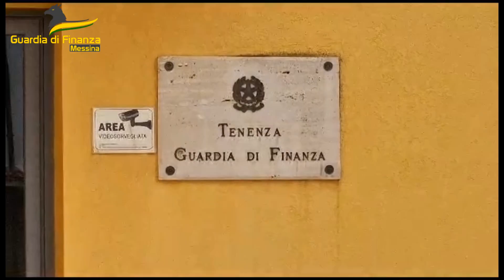14092023 105247 ProvincialeMessina15settembre2023